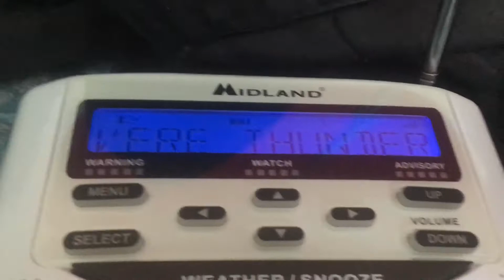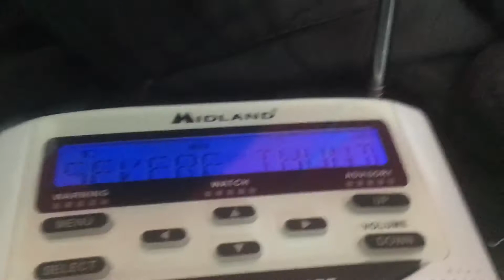Severe Thunderstorm Warning (EAS #320)